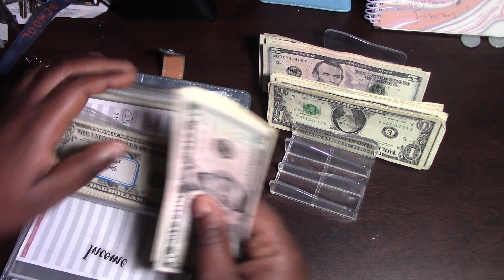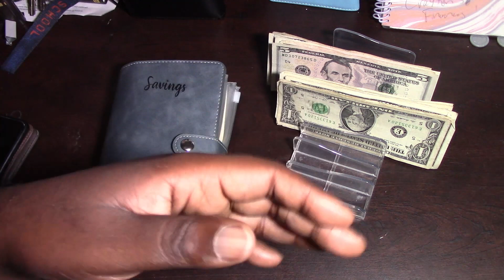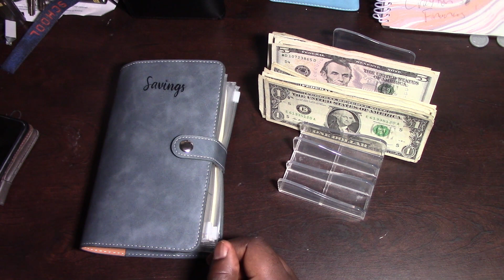Cash Stuffing 219, August 7th everyday savings challenge.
Save the month number every day. Exp. The month of August is the 8th month of the year so save 8 dollars a day for the month of July.